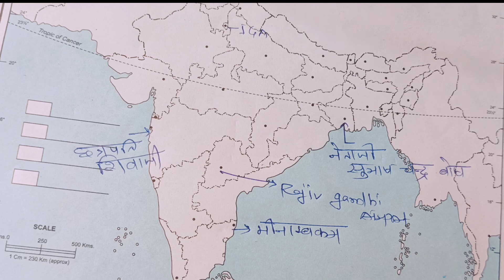International Airports || Map Work For Tarm-2 || Class-10th SST By-Purbey Sir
प्रिय छात्र
ToppersTak  मेरी शिक्षा काफी अभाव में हुई है जब मै विद्यार्थी था तब मैंने कई तरह की समस्याओं का सामना किया है

इसलिए मैं यह चाहता हूं जिन समस्याओं का सामना मैंने किया है उन समस्या का सामना आपको ना करना पड़े हमारा उद्देश्य है

हर उस विद्यार्थी तक शिक्षा पहुंचे जो अधिक पैसे नहीं खर्च कर सकता,

हर उस विद्यार्थी तक शिक्षा पहुंचे जो दूर-दराज के ग्रामीण इलाके में

रहता है

जहां ना तो आस पास विद्यालय है ना ही आसानी से शिक्षक उपलब्ध हो पाते हैं

इसलिए मेरा प्रयास है उन बच्चो के लिए जो इन्टरनेट का इस्तेमाल करते हैं और इन्टरनेट के जरिए पढाई करते हैं मै उनके लिए 1 सीरीज लाया हँ जिसमे 9 से 12 क्लास के विषय तथा BA के विषय कवर करूँगा